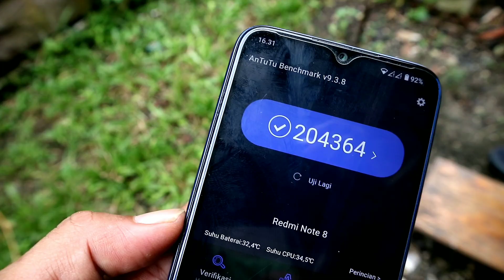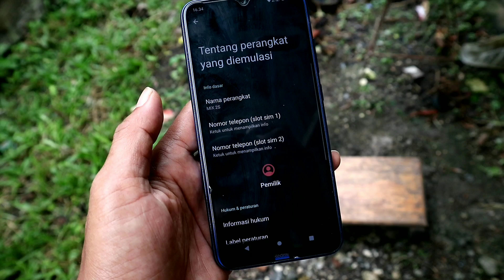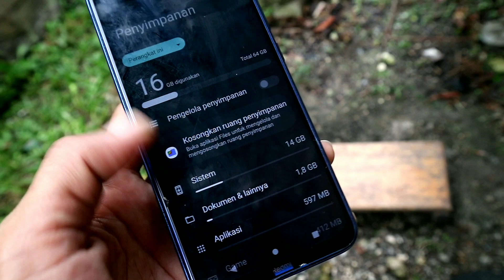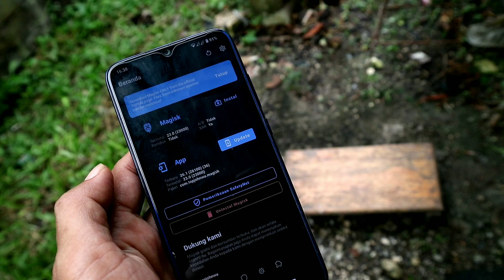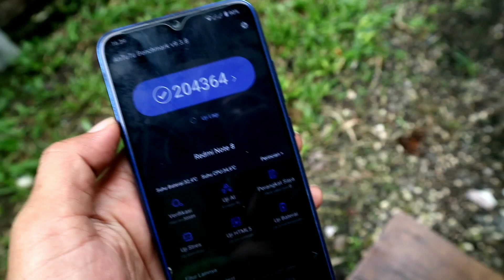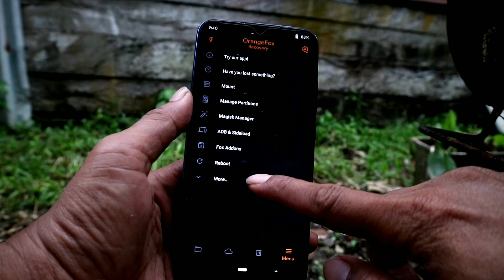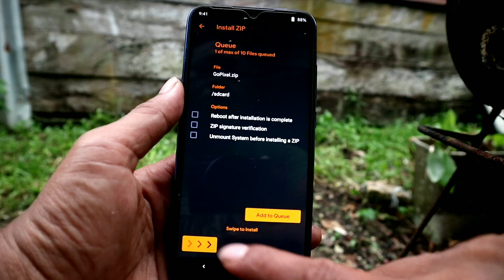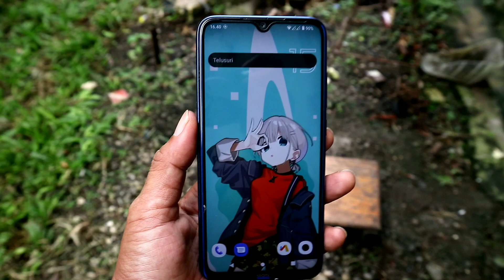Instal Custom Rom Android 15 Redmi Note 8 Kayak Apa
Instal Android 15 dan review custom rom redmi note 8 ginkgo terbaru

Fitur :==

Tested : Si Jago Redmi Note 8 Ginkgo, Willow tidak diuji

Persyaratan Instal ROM Khusus :==

Unduhan ROM :===

. LiteGapps A13 recomended: Include

Bantu kami mengembangkan Channel ini :===

Important :==

. Lakukan dengan resiko anda (DYOWR)

Semua Kredit kepada Founder, Pengembang, Maintainer, Porter iamakima Redmi Note 8